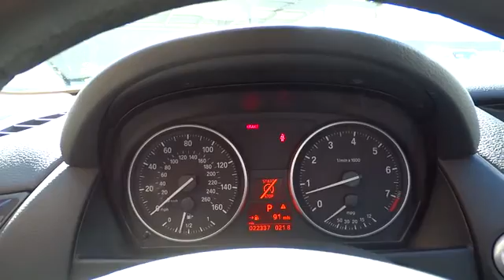2013 BMW X1 San Francisco, San Jose, Oakland, Marin, bay area, CA 37072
2013 BMW X1

Body-color folding pwr heated mirrors w/integrated LED turn signals,Leatherette seat trim,Handsfree Bluetooth w/USB,Anti-theft AM/FM CD/MP3 -inc: HD radio  8 speakers  180-watt digital amplifier  radio data system  auto-store  3-channel FM diversity antenna system & aux audio input adapter compatible w/portable music players  satellite radio prewiring  iPod/USB adapter,Multi-function sport leather steering wheel,4-wheel ventilated anti-lock disc brakes w/Dynamic Brake Control,Tire Pressure Monitor